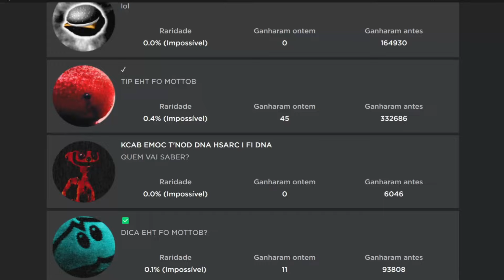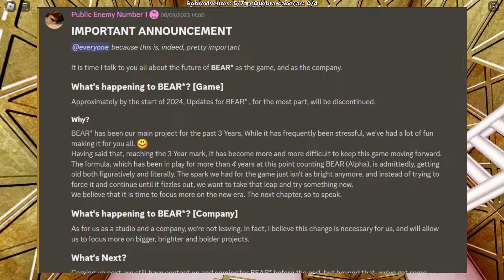A ÚLTIMA Badge da Deluxe? - Bear Alpha Roblox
Hoje eu gravo sobre uma teoria que criei, sobre existir secretamente a badge cinza das peças do quebra-cabeça do Whitey

Caso queira ver nosso grupo do Roblox, com novas roupas quase toda vez:

Meu Instagram, se quiser ver algumas jornadas e aventuras que busco no Roblox: